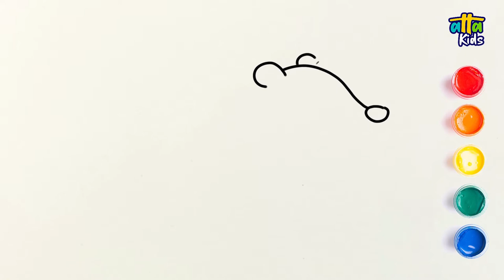How to Draw Walking Badger with Tablet?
Drawing and Coloring Walking Badger with Tablet

Atta Kids